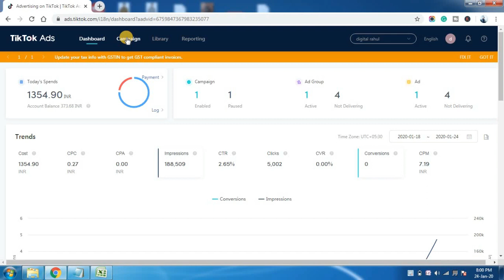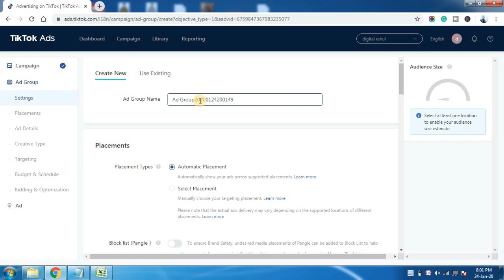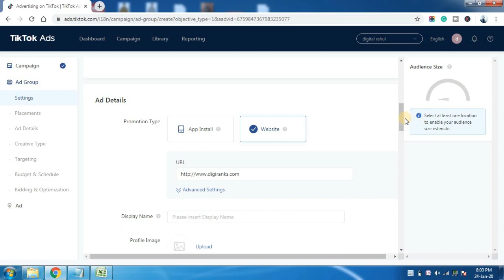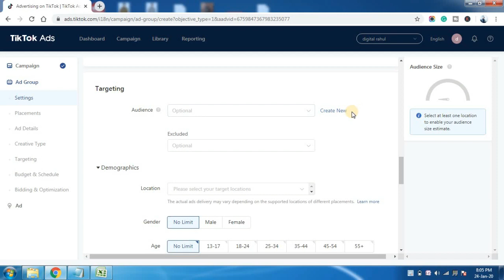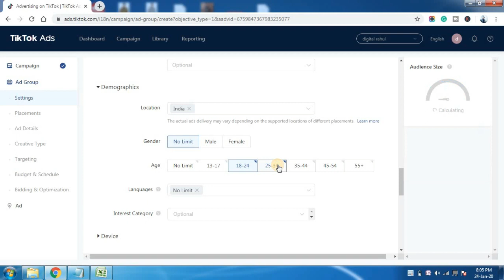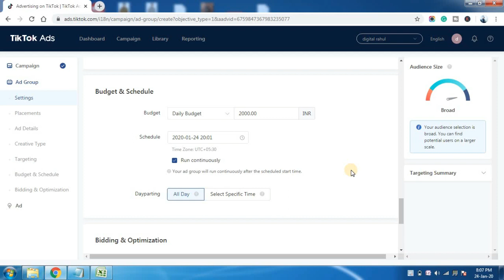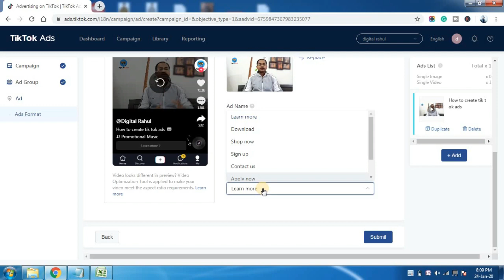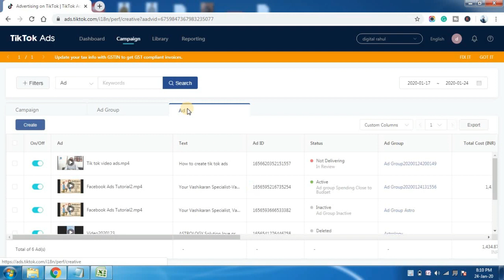How to Create Video Ads on TikTok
Learn How to Create Tik Tok Video Ads, here in this tutorial I am going to explore in very detailed about tik tok video ads, by using tik tok video ad
you can promote your website and businesses at a very affordable price, also you can promote your youtube video on tik tok and get millions of views on tik tok.
Content Cover:
tik tok ads cost
tik tok ads manager
all tik tok ads
tik tok ads 2020
tik tok ads pricing
tik tok ads on youtube
tiktok advertising budget
tiktok ads in hindi
ik tok ad cpc
tik tok ad cpm

Hi! I’m Digital Rahul. On my channel, you will find Digital Marketing, Seo, Youtube Advertisement, Google Adwords, and Tech tips tricks & tutorials.  I love Digital Marketing and sharing my experiences with you. to see more Digital Marketing Tutorial, Blogging, Google Adwords, SEO and Youtube Advertisement on your feed!